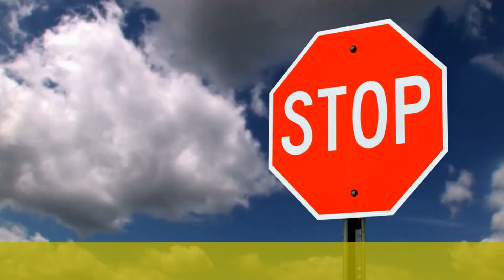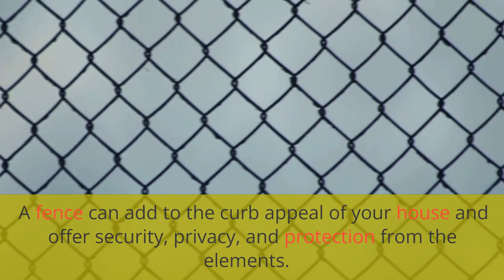Residential Fence Installation and Replacement Deptford, NJ - Hoff - The Fence Contractors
Residential Fence Installation and Replacement Deptford, NJ

Our local Residential Fence Installation and Replacement have helped clients in the surrounding areas of Deptford, West Deptford, Westville, Woodbury Heights, Mantua Township, Washington Township, Brooklawn, Bellmawr, Gloucester Township, Pine Hill, Pitman, Runnemede, Barrington, Paulsboro, East Greenwich Township, Lindenwold New Jersey

What are the New Jersey Fence Laws?

There are many factors that influence the cost of a fence installation in New Jersey. There are state and local regulations that apply to fences, which can vary greatly from town to town. There are also a number of different materials and styles of fencing that are available, which can impact the overall cost of installing a new fence. For example, if you want a privacy fence, you might choose a chain link fence. If you want a fence that can withstand heavy winds, you might choose a wood or metal fence. If you want a low-maintenance fence, you might want to consider vinyl fencing, which is relatively easy to clean.

Should a fence be level or follow the ground?

A fence should be level and follow the ground, but there are other factors that should be considered before choosing one. At Hoff - The Fence Contractors Deptford, NJ, we can help you choose a fence that meets your needs. It is a good idea to choose a fencing company that has experience installing fences. You can learn about the pros and cons of various types of fencing by visiting our fence contractors page.

Do you know the different kinds of fences?

What kind of fencing is best for a homeowner’s property value? It can be confusing and overwhelming when it comes to selecting the best type of fence for your home. Luckily, you don’t have to do it alone. At Hoff - The Fence Contractors Deptford, NJ, we have been installing and repairing fences for over 60 years. We understand what your needs are when it comes to fences and we can help you decide which type of fence will give your home the best curb appeal. We offer fencing options including vinyl fencing, chain link fence, steel fencing, wooden fencing, and many other types of fence.

What is the easiest fence to install?

The simplest form of security system installation is a traditional barbed wire fence. While barbed wire is the oldest and most effective method of securing property, it can be dangerous for children and pets, and is not considered a best practice in most residential areas. An alternative security system that can provide greater peace of mind for homeowners is an automated security system. These systems use sensors and a remote control to alert you to an unauthorized intruder. The advantage of an automated security system over a barbed wire fence is that there is no need for you to constantly check for intruders. Another advantage of an automated security system is that you don’t have to worry about breaking the law. As long as you have a permit to install a security system, you are protected by federal law.

What is the cheapest way to build a privacy fence?

A privacy fence is a great investment to protect your home and your family. Most homeowners think that installing a new fence is a high price to pay for their privacy. However, if you have a fence that is in bad shape, you can easily have it replaced for a fraction of the cost of replacing it with a new one. A privacy fence installation costs anywhere from $1,000 to $10,000, depending on the size of the property and the materials used. If you want to replace your old fence, you can save up to 30% by hiring a professional fence company. At Hoff-The-Fence Contractors Deptford, we offer a wide variety of services for your home. With our expertise and experience, we can handle any type of fencing job, whether it is a simple fence installation or a full-blown renovation.

Our Address:
Hoff - The Fence Contractors